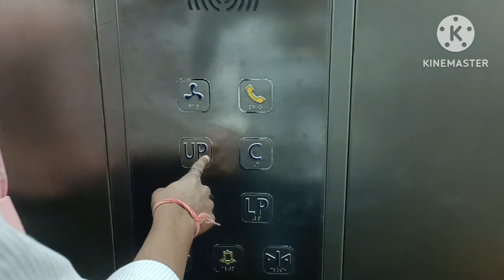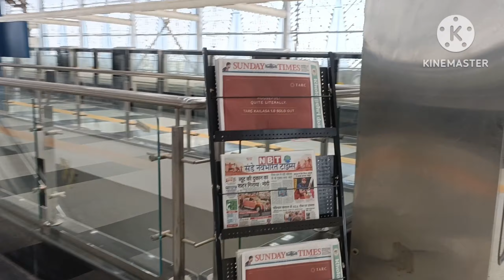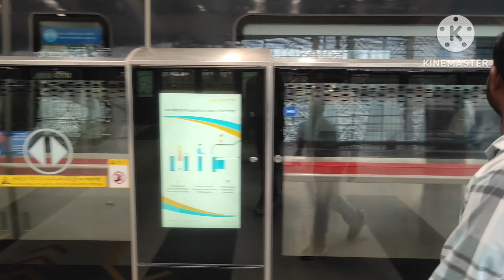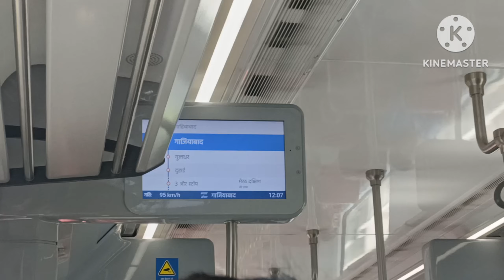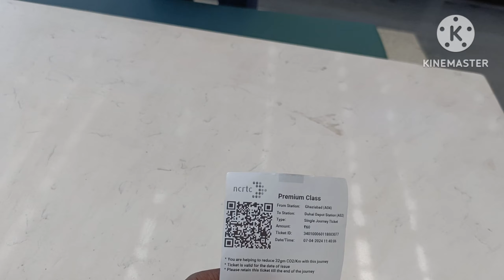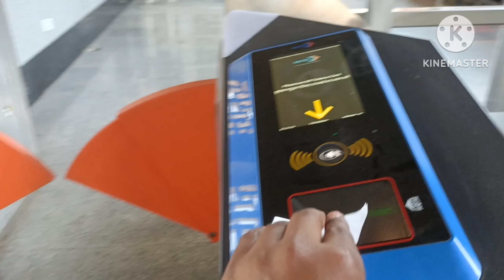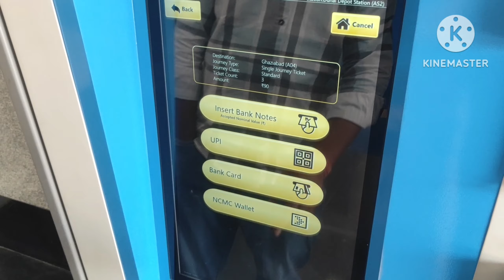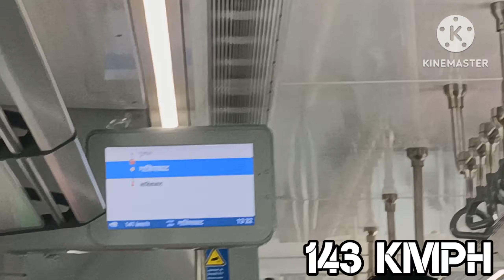Delhi Meerut RRTS | Ghaziabad To Modinagar | Namo Bharat*Rapidx | Duhai Depot | NCRTC